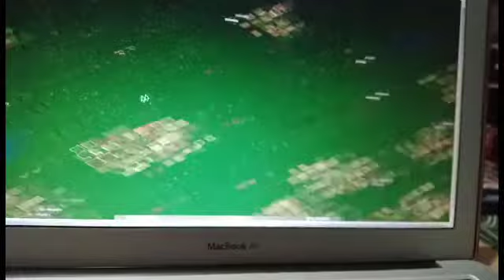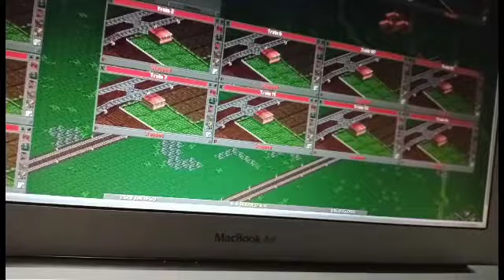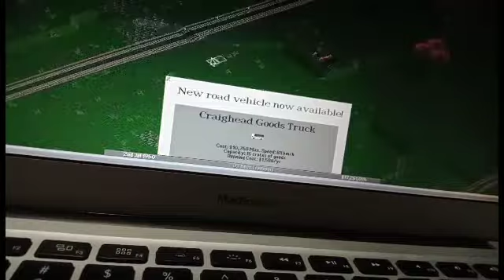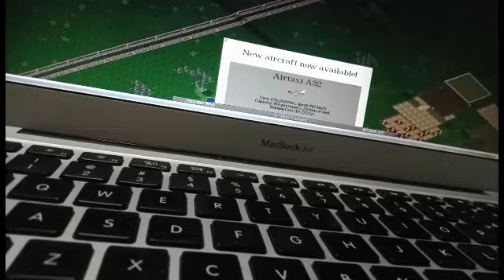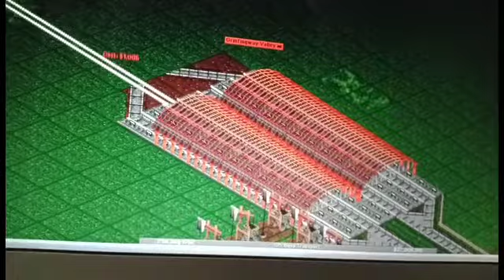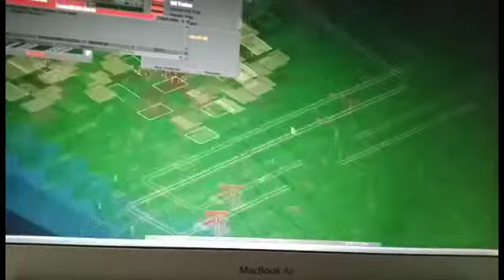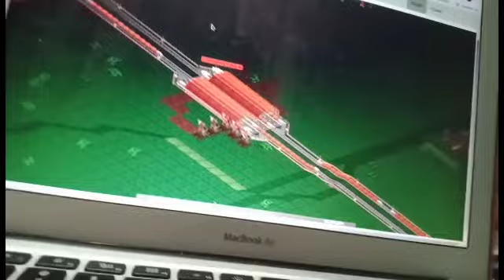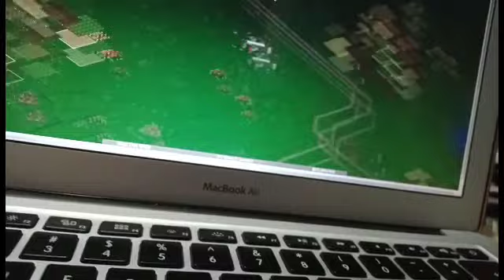Let's Play OpenTTD Gameplay Episode 06